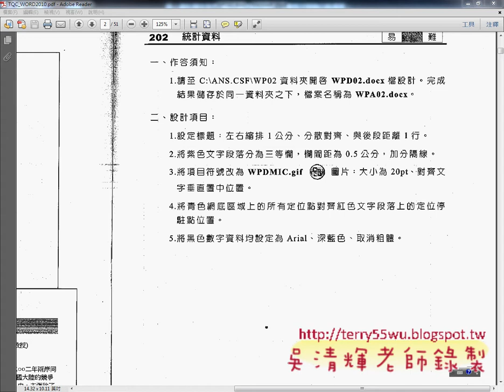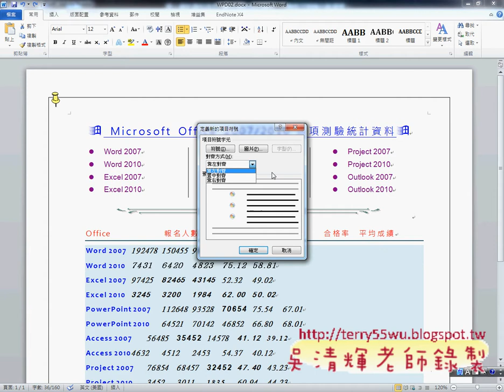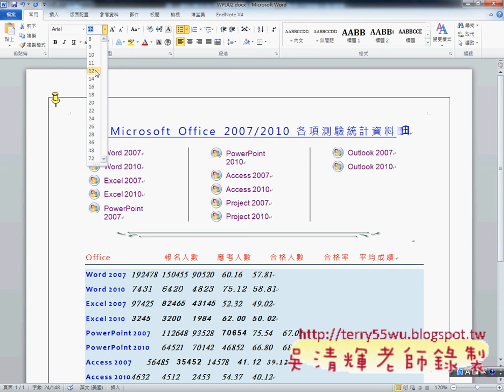03_202題03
如何評分